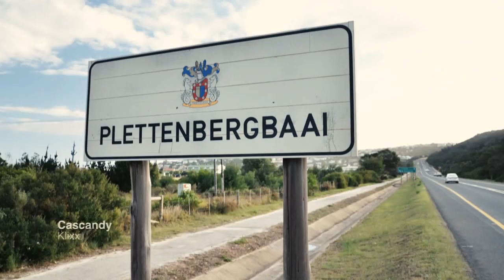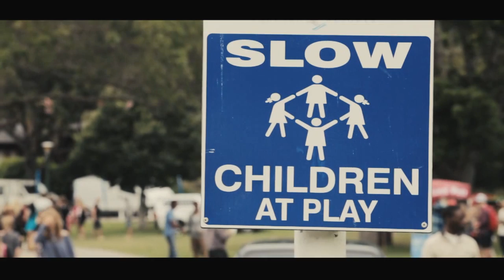PLETT RAGE 2012 OFFICIAL*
Cascandy - Klixx /  Label : Monaberry
Capital Cities - Nothing compares 2 you / Label: Lazy Hooks
Soulwax - Krack / Label: PIAS

an AFDA Production:

Produced by:   Sean-Marco Vorster

Editor: Juri Bandenhorst

Editing Assistants: Hennie Le Roux
                            Sean- Marco Vorster

Director of Photography: Hennie Le Roux

Shot by:
Juri Badenhorst
Sean-Marco Vorster
Hennie Le Roux
Jake Levy

with special thanks to Johann De Klerk, and Emile Vos.